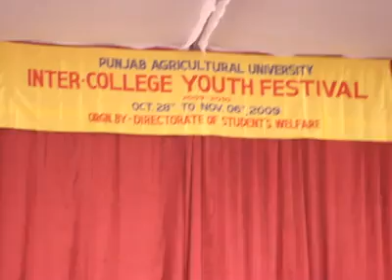ਦੁੱਲਾ ਭੱਟੀ : ਬਲਪਰੀਤ ਸਿੱਧੂ